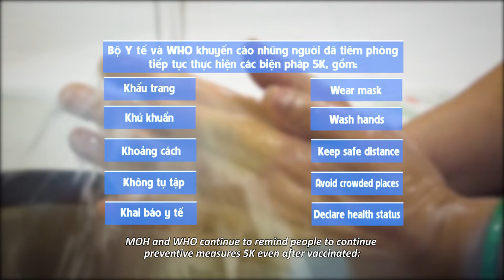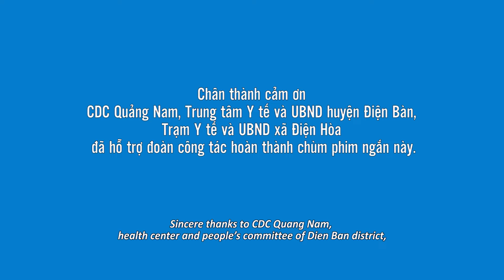Tưởng Cang - Câu chuyện tiêm chủng (Vaccination stories)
Ông Tưởng Cang năm nay 68 tuổi, ông ngụ ở xã Điện Hòa, tỉnh Quảng Nam. Ông rất phấn khởi khi được gọi đi tiêm vắc xin ngừa COVID-19:
"Được tiêm thế này thì tôi cũng không sợ gì nữa, ai mà không tiêm người ta mới sợ chết chứ! Dịch bệnh thế này bà con cũng phải ở nhà, không ai làm ăn gì được. Tiêm đi để mọi người còn đi làm ăn."
Mr Tuong Cang, 68, lives in Dien Hoa commune, Quang Nam province. He was excited to get the COVID-19 vaccine at the local health center:
"I will not be afraid anymore after getting this vaccine, only people who weren’t vaccinated would be afraid. Everyone should get vaccinated so people can go out and start businesses again."